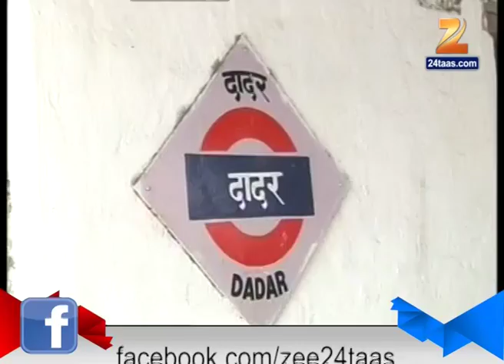Re-development Of Railway Stations 17th July 2015